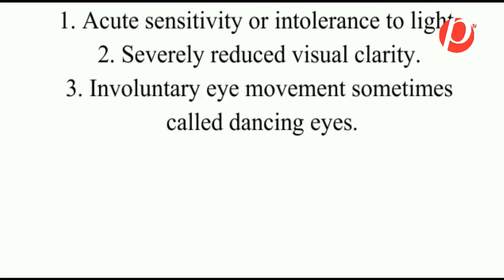Paradise TV News in English 12 June 2018 with Andy Kermah